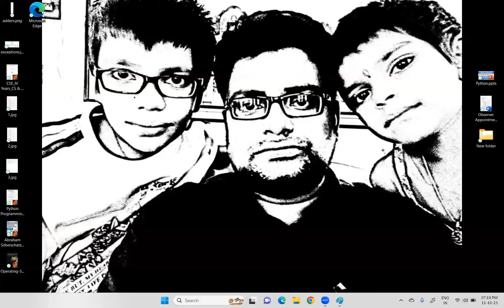OS IPC Critical Section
Critical Section Problem Explained